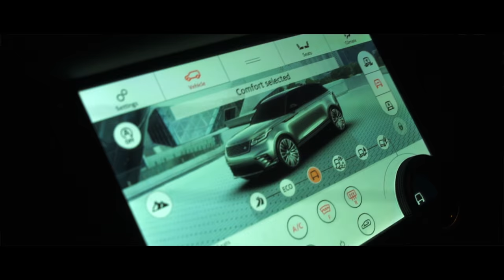1starbwoy - Steppin (Official Music Video)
The Official Music Video for Steppin In The World by 1starbwoy .